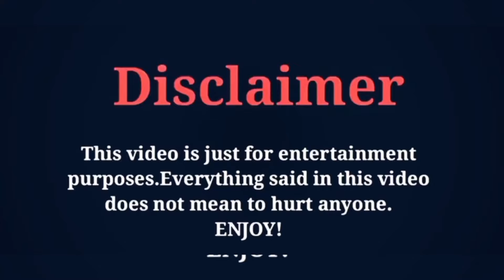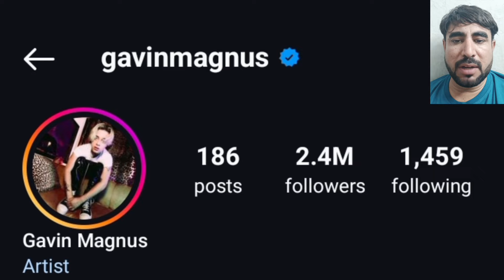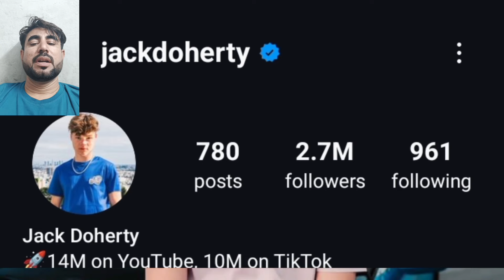Harper Zilmer vs Gavin Magnus vs Jack Doherty vs Piper Rockelle Lifestyle Comparison 2024